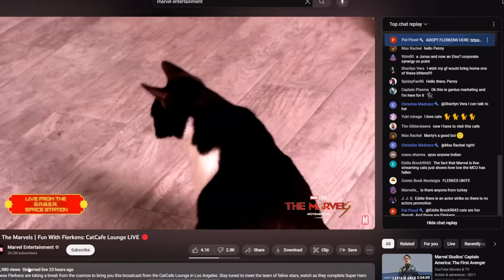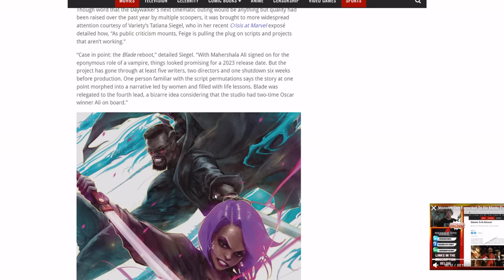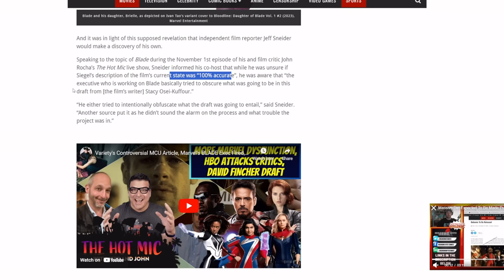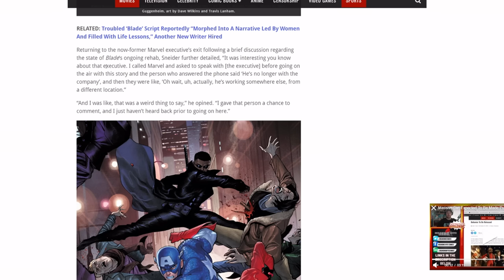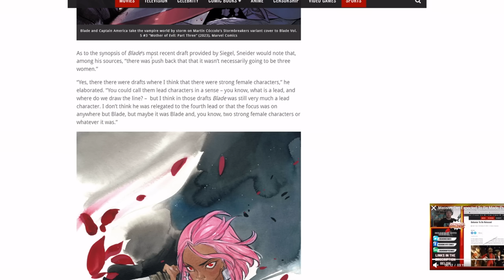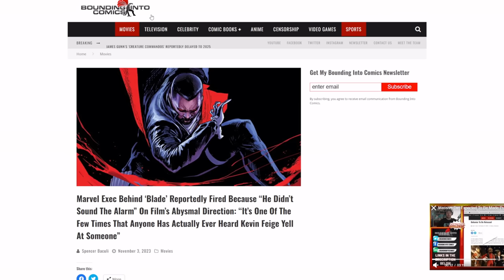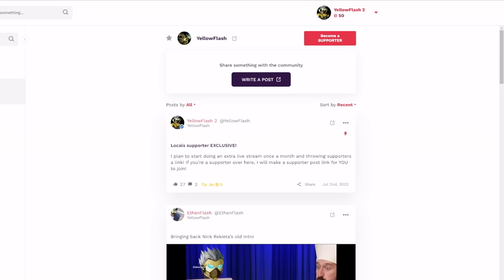Marvel boss was cussed out and FIRED over Blade screw up! MCU wants to stop going FULL South Park?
Looks like Marvel might actually be trying to stop going full South Park Panderverse!